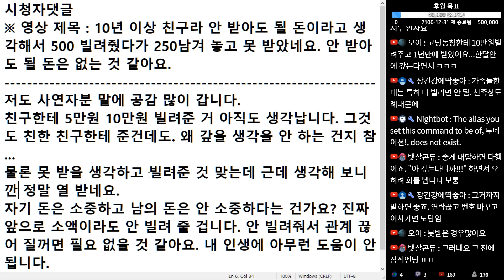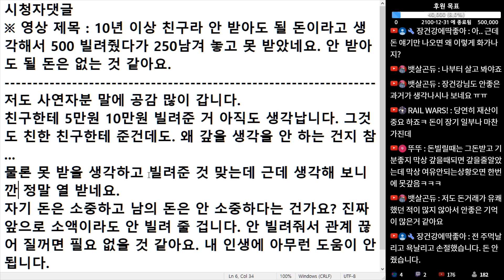(※시청자댓글) 친구한테 5만원 10만원 빌려준 거 아직도 생각납니다. 그것도 친한 친구한테 준 건데도 왜 갚을 생각을 안 하는 건지 참...